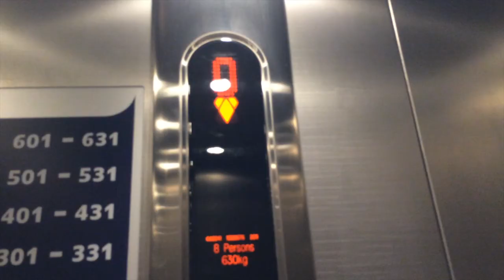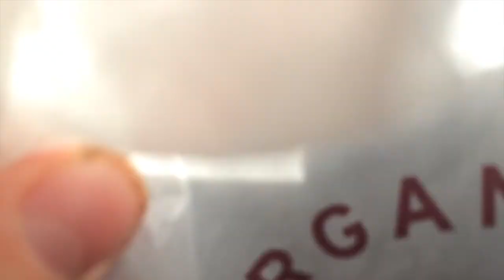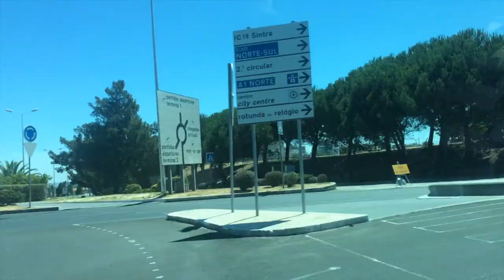Portugal Vlog #1 JOURNEY, FLIGHT AND PING PONG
My first vlog so I hope you enjoy! :)